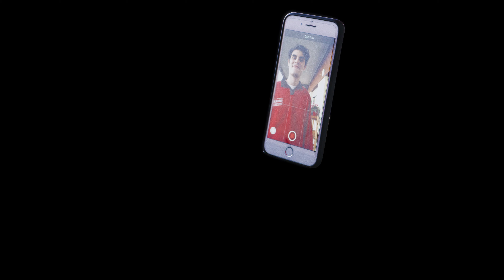Bartolini - Non dirmi mai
Regia di Alessio Hong
Art direction: Davide Rossi Doria e Michela Rinaldi
Producer: Cecilia Vecchio
Costumista: Giorgia Amendola
Make-up artist: Chiara Randello
Video Assist: Michele Formica

Grazie a Alberto Paone, Carlo Ginzburg ed Ivan